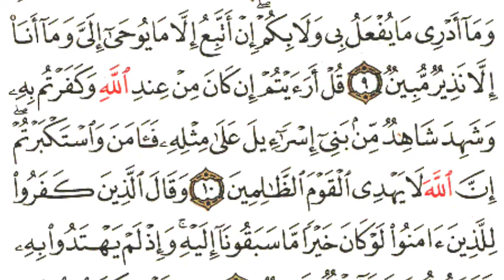سورة۱-۹ ایات پوری (الحقاف)پښتو تفسیر اوترجمه په لیدلی ډول *(دشیخ عبدالحمید حماسی حفظه الله:*)